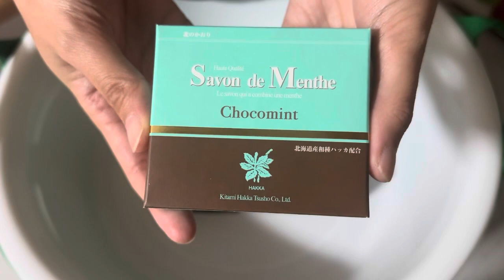【ASMR】Chocolate mint soap, chocolate mint-colored sponges🍫🌱🪺チョコミントの石鹸とチョコミント色のスポンジでもこもこしてみた🍫🌱🪺